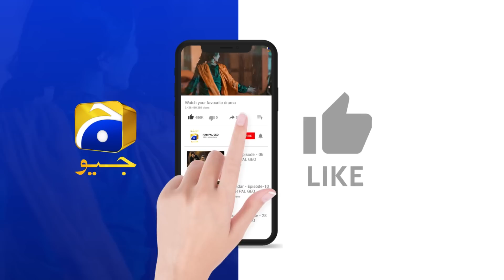Heer Da Hero Episode 27 Teaser - 17th April 2023 - HAR PAL GEO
Heer is a young and confident girl, who has become a TikTok star with a large following on social media. Hero, on the other hand, is a charismatic and confident man, but with a softer side that he keeps hidden.

Despite their families' long-standing feud, Heer and Hero begin to develop feelings for each other after hilarious first encounters. As they are about to navigate their growing romance, Heer is introduced to a potential partner, Zain who makes matters worse for Hero and Heer. Eventually, they find themselves on opposing sides in a highly contested community election, where both are determined to emerge victorious.

Will their budding romance survive in the face of such deep-seated animosity? Can their love find a way to break the cycle of hate? And what will become of their relationship as they battle each other in the election?

Whatever happens, one thing is for sure: the family feud has never been quite this ridiculous. From Heer's vibrant personality to Hero's ridiculous antics, this is a story that will keep you entertained throughout.

Production House: 7th Sky Entertainment
Producers: Abdullah Kadwani & Asad Qureshi
Writer: Amar Khan
Director: Saima Waseem

Cast:
Imran Ashraf
Amar Khan
Usman Peerzada
Kashif Mehmood
Afzal Khan Rambo
Waseem Abbas
Ismat Iqbal
Naseem Vicky
Muneeza Arif
Rahim Pardesi
Ahsan Khan
Kinza Malik
Haim Khan